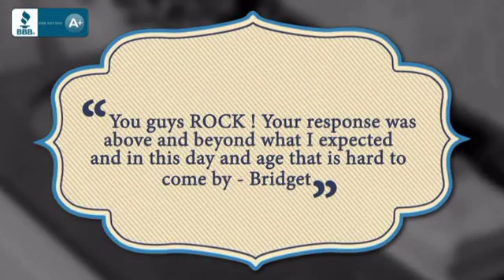37 Inch Single Sink Bathroom Vanity with Choice of Countertop - uniquevanities.com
This 37 inch Traditional single sink bathroom vanity is a perfect center
piece for your bathroom project.  This White bathroom vanity features 1
door and 3 drawers and your choice of counter top with a white ceramic
under mount sink that is pre-drilled for a standard 8 inch spread three
hole faucet (faucet not included). Large opening in back for easy plumbing
installation. Dimensions: 36"W X 21.5"D X 34"H (Cabinet Only); 37"W X 22"D
X 0.75"H (Counter Top) (Tolerance: +/- 1/4"); Counter Top: Choice of
Absolute Black Granite, Egypt Beige Granite, or NO Top; Finish: White;
Features: 1 Door, 3 Drawers; Hardware: Brushed Nickel; Sink(s): 16" X 13" X
6" White Ceramic ; Faucet: Pre-Drilled for Standard Three Hole 8" Center
(Not Included); Assembly: Light Assembly Required; Countertop, Sink,
Cabinet Not Attached; Large cut out in back for plumbing; Included:
Cabinet, Sink; Not Included: Faucet, Backsplash.

This 37 Inch Single Sink Bathroom Vanity with Choice of Countertop is brought you Before you buy online, visit with us to make sure all of your questions are answered. Remodeling comes with many challenges and frustrations. Don’t add to the stress with your online purchases. Feel confident in buying sight unseen. All of our products are hand selected for quality and craftsmanship. And our client service is like no other.